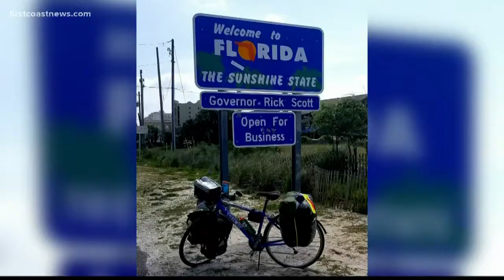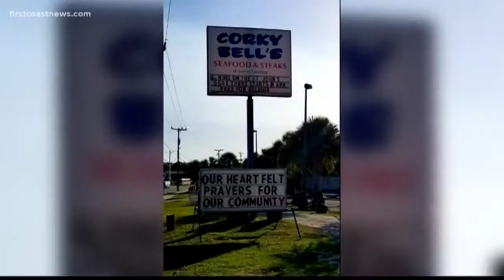Navy veteran rides bike coast-to-coast for a good cause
Tracy Sefcik spent 9 weeks riding her bike across the country to raise money for veterans.